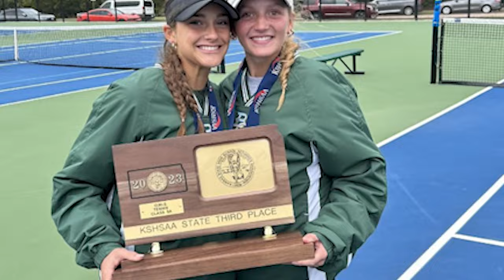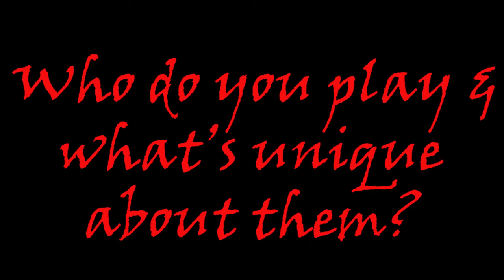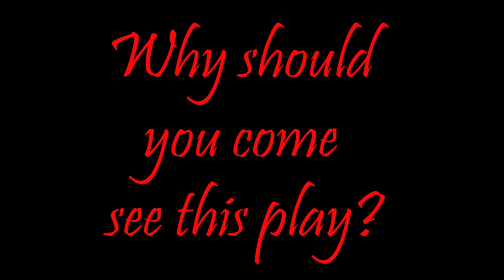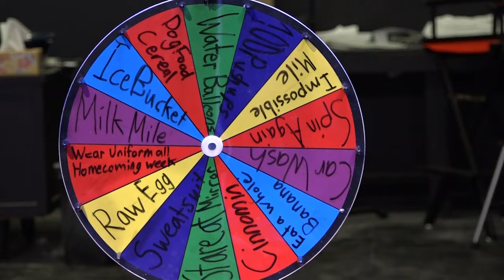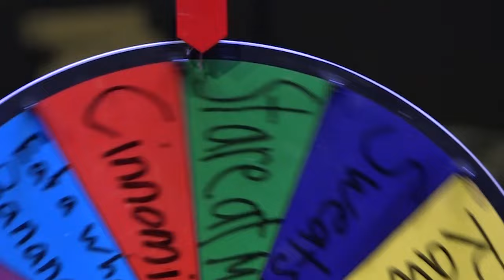BCCHS Ep, 3 2023 24